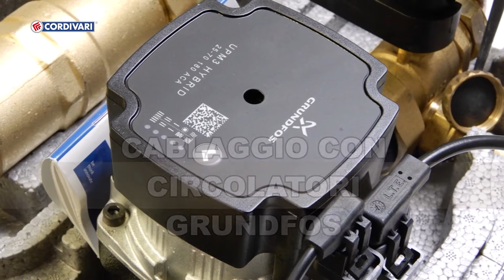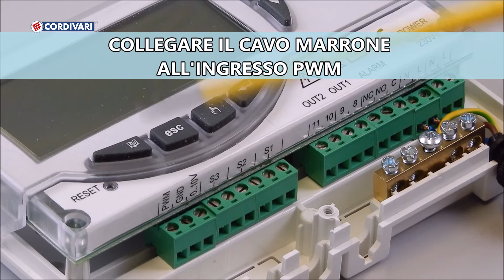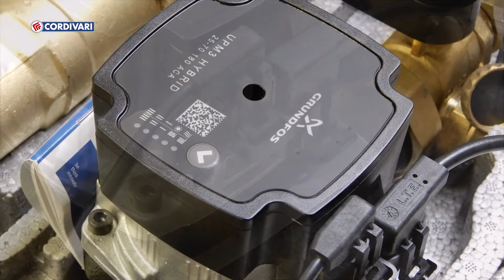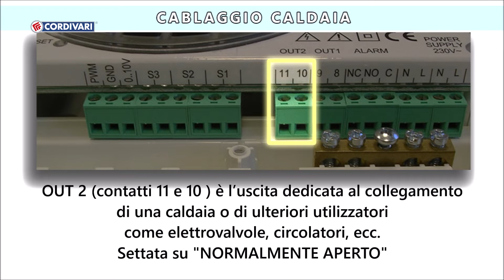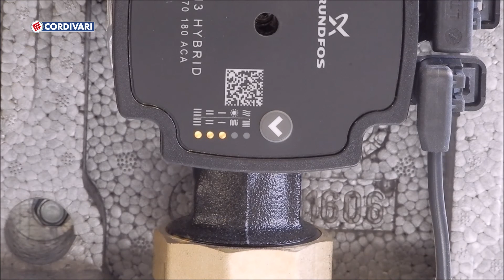Cordivari Tutorial | Cablaggio centralina basic Cordivari con Circolatore GRUNDFOS (2021)